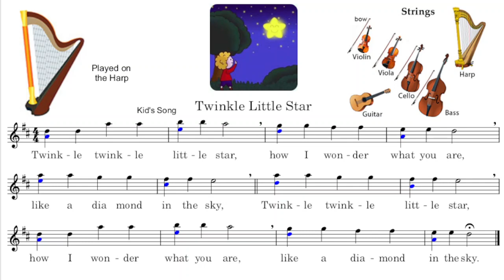"Twinkle Little Star" as played on the Harp, with audio and score photo only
Dear Kids,
You will be hearing and Twinkle Little Star," a song that kids like to hear sing. You might like to sing and learn it by heart so that you can sing it anywhere. You can learn to sing it by playing the game here below.

                     The Game:
You will be singing each word below each note—just as you hear the note and see it play on your screen. You will be trying to sing each word with the same sound as the note you are hearing. Also, you will be trying to sing each word for as long a time as the note you are hearing. Good luck, and keep on trying!@!

               1. Twinkle, twinkle, little star,

               2.  When the blazing sun is gone,